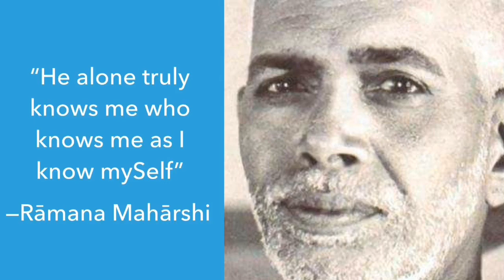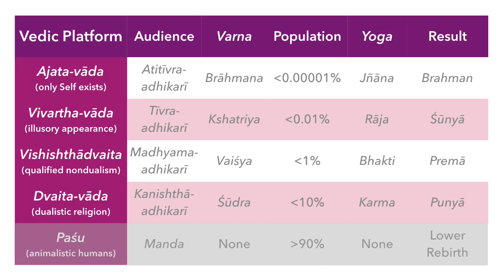The Mountain Path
I’m in the foothills of the Himālayas after taking sannyāsa, getting ready to go higher for completion-stage sādhana. Closing the comments on this channel again, except for a few days on this video. Don’t know when I’ll be back.